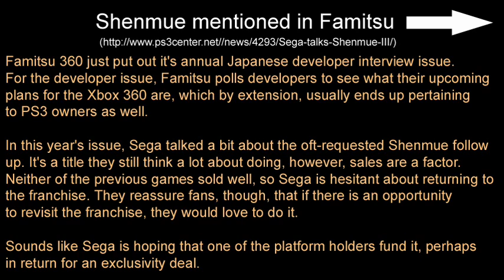Shenmue mentioned in Famitsu